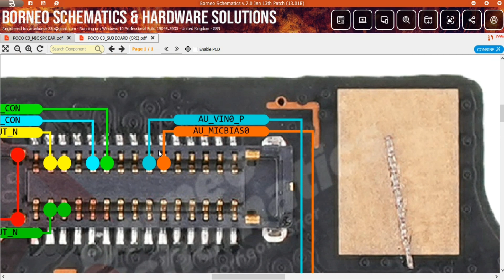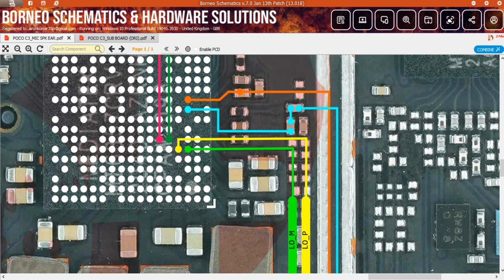Poco C3 Mic not working problem jumper solution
Poco C3 Mic problem solution

Poco C3 Mic jumper solution

Poco C3 Mic schematics diagram

Poco C3  Mic jumper ways solution